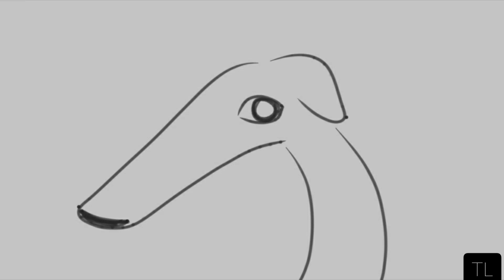Borzoi (animation test)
this took me 5 minutes to make.